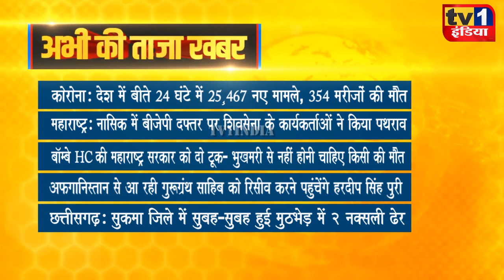Taza Khabar | Morning News Updates | प्रमुख सुर्खियां 24.08.2021